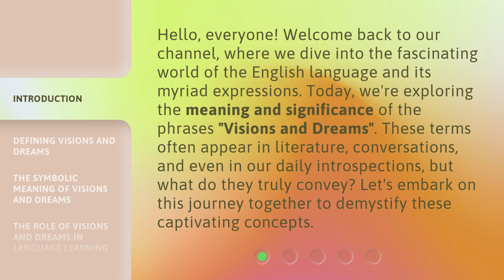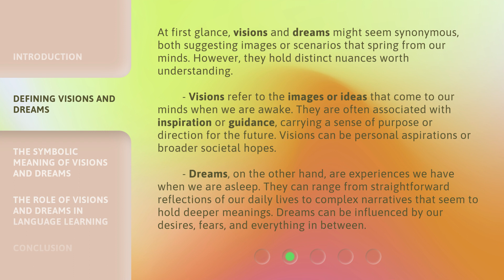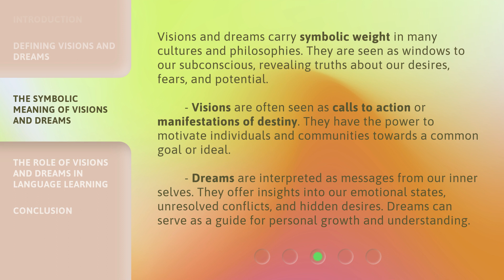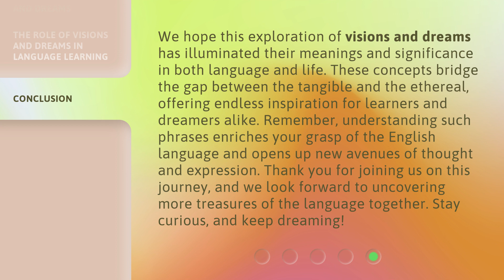Unraveling Visions and Dreams: A Guide to Understanding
00:00 • Introduction - Unraveling Visions and Dreams: A Guide to Understanding
00:39 • Defining Visions and Dreams
01:31 • The Symbolic Meaning of Visions and Dreams
02:12 • The Role of Visions and Dreams in Language Learning